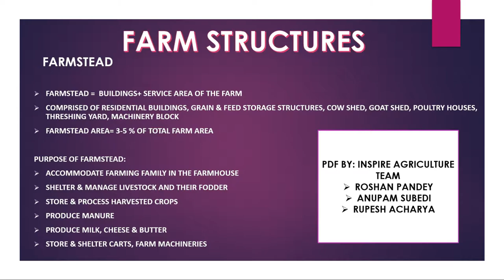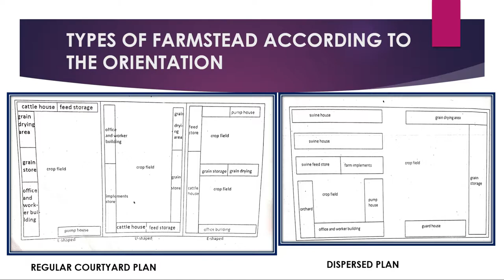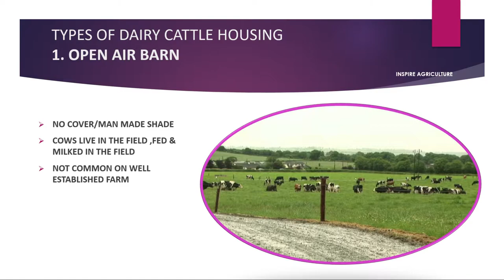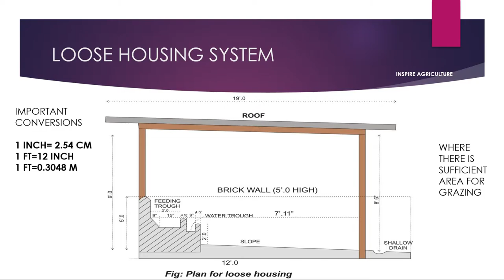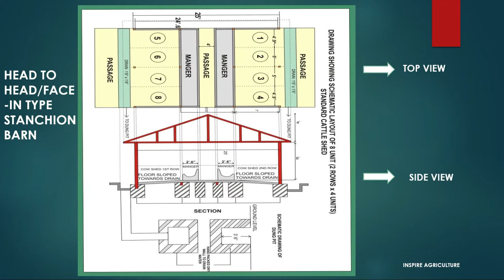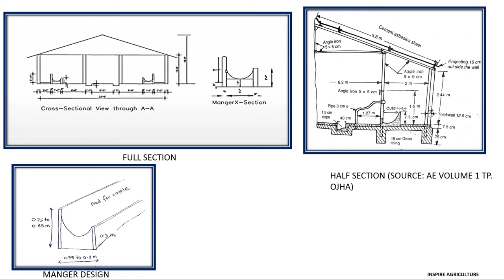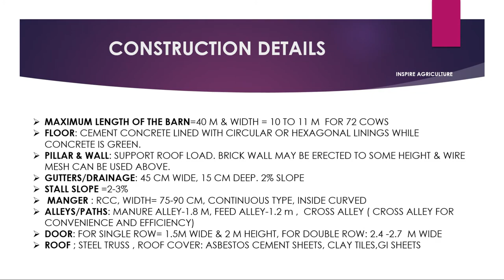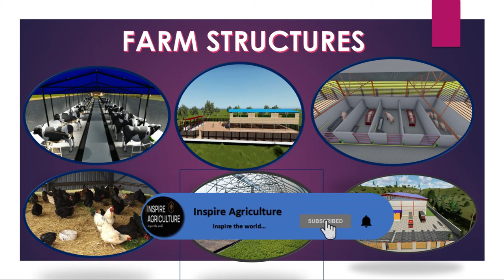How to design Farm Structures | How to plan FarmStead | Agricultural Engineering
This Channel Includes various study materials and designs related to each and every aspect of agriculture and architectural Design of any kind. For Autocad, 3D sketch (Sketchup), Rendering(Lumion) of Agricultural elements (Farm structures, Cold Storage Design, Integrated Farming method Designs) and architectural elements (Buildings, resorts, stadiums, cafeteria, hospital, school),
feel free to get in touch with us because we build everything.

This Channel Focuses For the design of
Farm structures ( Goat Shed, Cow Shed, Poultry house, Fish Ponds)
Greenhouse Structures
Cold Storage Design and other things related to Agriculture
As well as Architectural Designs

Other Links of Our Channel

Inspire Agriculture youtube channel is managed by Rupesh Acharya, Anupam Subedi, and Roshan Pandey. All content used is copyright to Inspire Agriculture, Use or commercial display or editing of the content without proper authorization is not allowed.